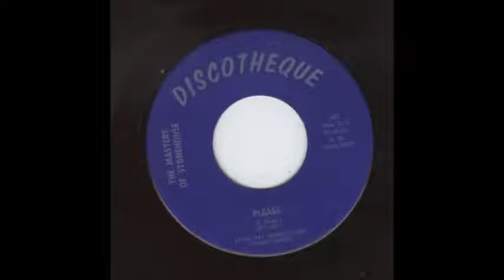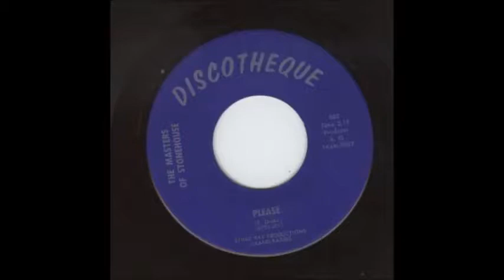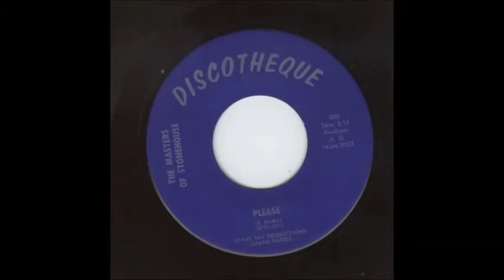The Masters of Stonehouse - "Please" 1966 Garage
The flip side to "If You Treat Me Bad Again". Pretty great song, I think. Nice guitar work, and vocals. Harmonica too. Pretty sure the band originated somewhere in Texas.
I'll upload side A too some time.